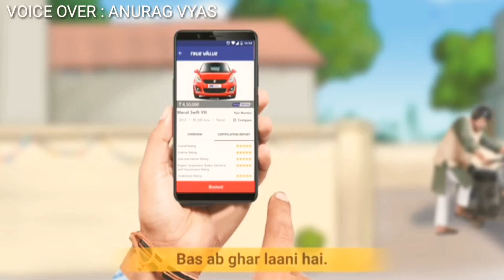Voice Over | Maruti Suzuki | Advertisement | Anurag Vyas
No intentions of copyright
I just used the original video for my voice over practice.
And I'm not using it commercially.